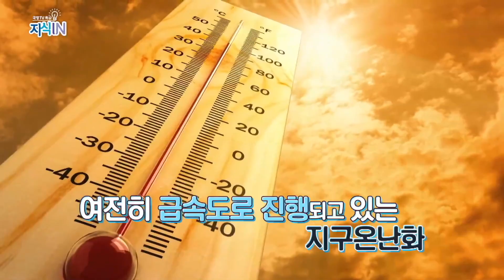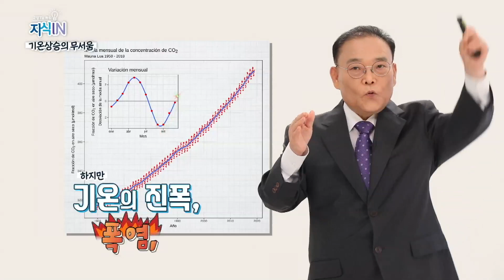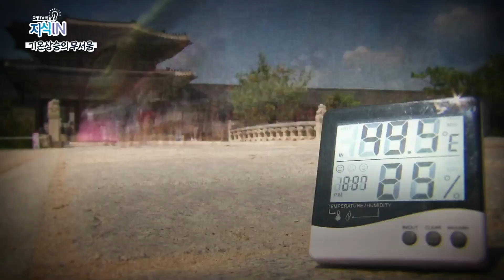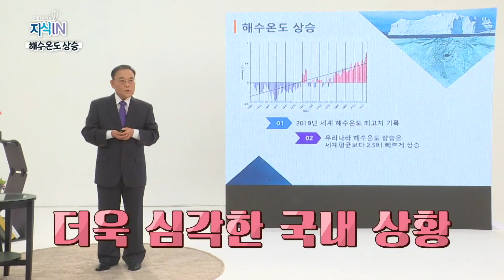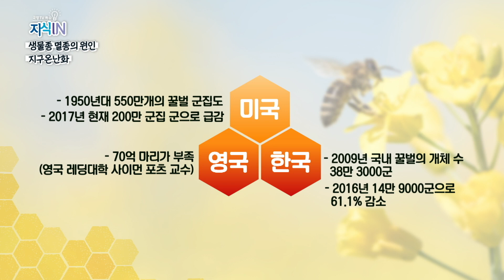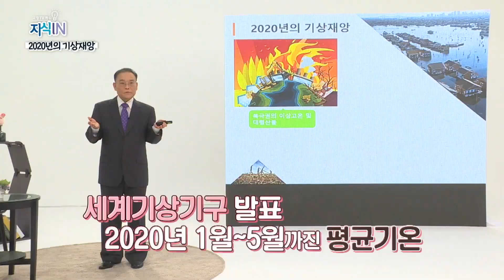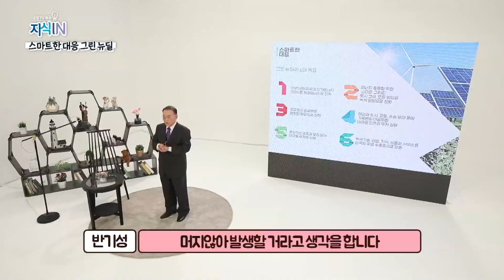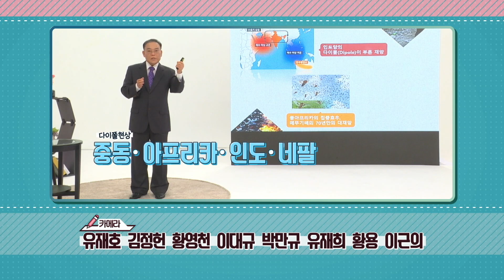[지식IN] 지구온난화가 부른 기상재앙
미래에 우리의 행성, 지구의 모습은 어떠할까?
지금도 빠르게 진행되고 있는 지구온난화.
지구 온도 상승과 함께 나타나는 수많은 이상기후.
현재 지구의 ‘건강’은 어떠할까?
또한 지구를 뜨겁게 만드는 주범인 대기오염을 줄이는 방법은 무엇이 있을까?
이번 시간에는 케이웨더 반기성 센터장에게 지구온난화가 부른 기상재앙에 대해 들어본다.